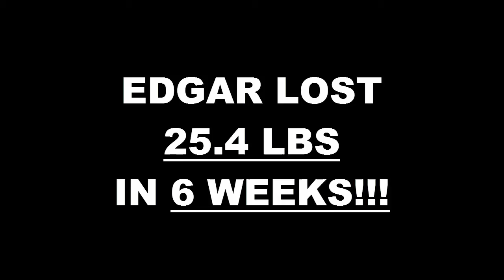Westminster Weight Loss Fitness 6 Week Challenge Results - Edgar Bravo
We will now check the result of Edgar's 6 week weight loss challenge!